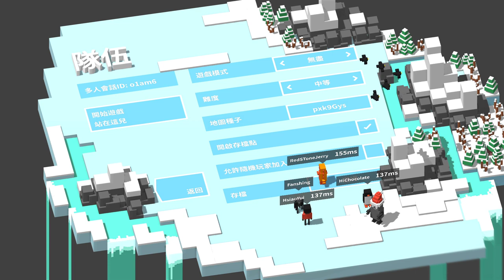【繁星】unrailed! 跨年蓋火車 2019 12 31【3】